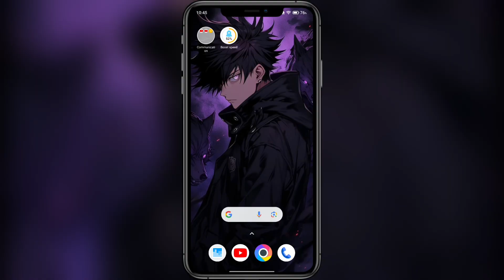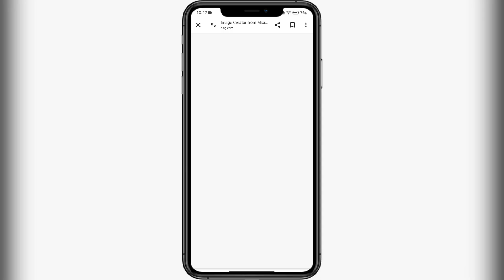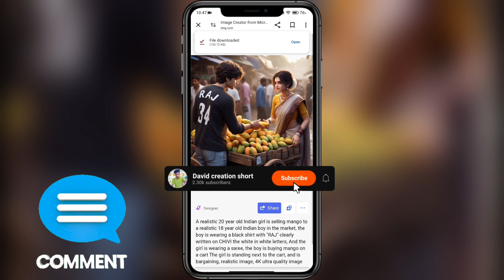Mango Selling Ai Photo Editing | How Create Mango Selling Ai Photo Editing Bing Ai Image Creator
► Important Notice📢

Your queries✅
aam bechte hue ai photo editing video
aam ke sawad
mango selling ai photo editing video. mango selling ai name video editing
trending mango selling ai photo editing
viral mango selling ai photo editing
mango selling ai video
viral photo editing.
ai avatar photo editing tiktak trending photo editing.
bing image creator ai bing ai image gener ator kaise banaye
bing al image gener ator malayalam bing al image generator login kaise kare
ai bing image generator free 2024 ai bing image creator tamil
bing al image prompt bing ai prompts kaise banaye
viral photo editing instagram. viral photo editing by bing image creator.
trending al photo generator
trending ai photo kaise banaye trending ai photo editing car
how to use bing image generator bing image creator upload image.
instagram 3d photo editing microsoft bi ng ai how to use
tik tok trendi ng photo editing tik tok trend ing photo editing bing image
creator
tik tok new trend photo bing ai image creator cricket
how to use bi ng image creator ai image generator bing
bing i mage creator al
bing al image generator kaise banaye bing ai image creator instagram
bing ai image generator login kaise kare bing ai image gener ator couple